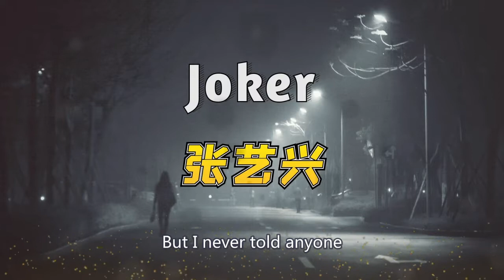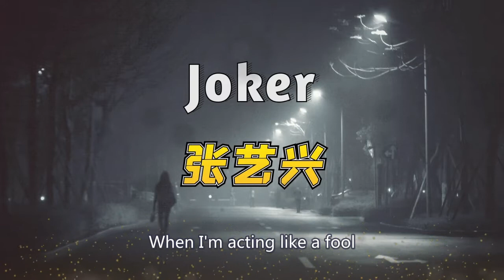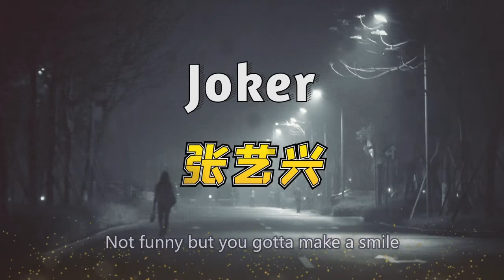《Joker》-张艺兴-完整原唱版『动态歌词 』| Tiktok China Music | Douyin Music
本频道主要宣传与分享各种好听歌曲，不定期分享流行歌曲。分享的音乐以个人喜好和各平台排行榜为主。
歌曲与图片版权属原创者与公司所有，若喜欢他们的音乐请支持正版。本频道只为歌曲推广及宣传之用，无意冒犯任何人或公司。若版权方认为影片有侵犯版权权益的内容，请与我们联系，我们将卸下影片，谢谢。